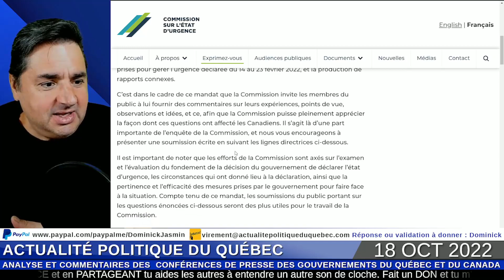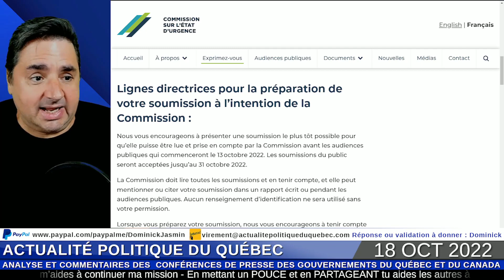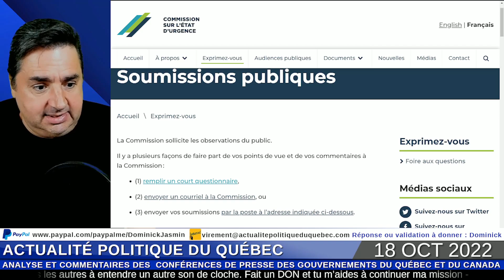État d'urgence - Tu as jusqu'au 31 octobre pour t'exprimer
Voir mon dernier Direct: "APDQ en Direct, tous les dimanches à 18:00 -
2 juin 2024"

Soumettre ton témoignage à la commission sur l'état d'urgence
(Tu as jusqu'au 31 octobre 2022)

La soirée de l'élection provinciale 2022
Pour voir mon direct complet du 3 octobre 2022 en rediffusion

Pour me faire un DON par carte de crédit sans PayPal

Réponse ou validation à donner : Dominick

Pour t'abonner gratuitement à mon Infolettre et recevoir un courriel tous les matins avec les 3 ou 4 extraits qui vont sortir sur le site de APDQ et sur les réseaux sociaux dans la journée